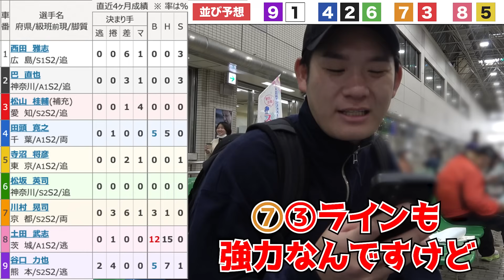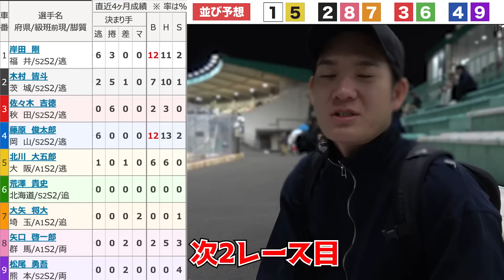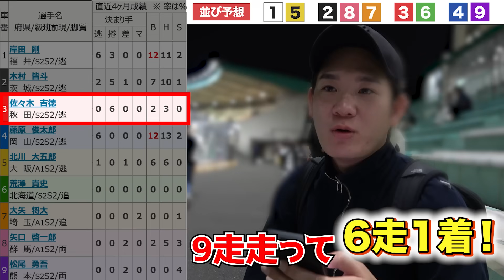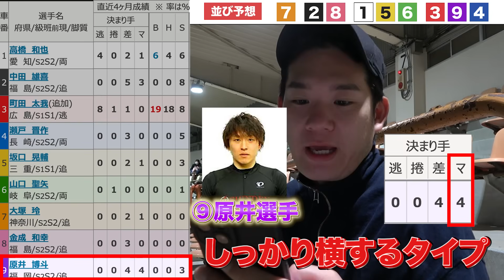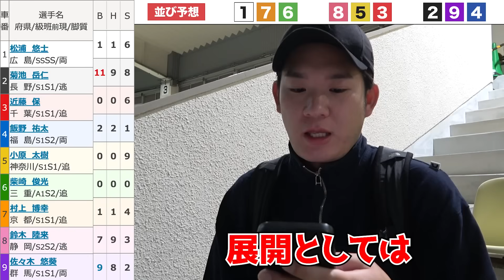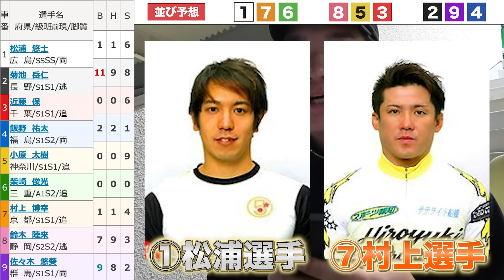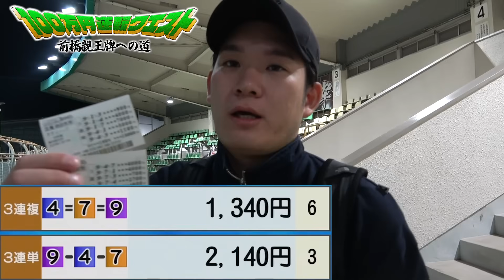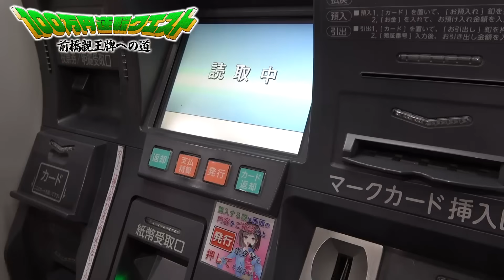前橋競輪×逆転ペダルのコラボ企画！！〇〇〇万円で前橋競輪を盛り上げろ！！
●前橋競輪場×逆転ペダルコラボ企画スタート！
『100万円逆転クエスト ～前橋親王牌への道～』
【第１回】四日市競輪場編

2025年、前橋競輪場で開催される『第34回 寬仁親王牌・世界選手権記念トーナメント』に向けた長期企画第一弾！
果たして、逆転ペダルは無事、100万円を増やして前橋競輪場に還って来る事が出来るのか！？

ﾟ+o｡｡o+ﾟ+o｡｡o+ﾟ+o｡｡o+ﾟ+o｡｡o+ﾟ+o｡｡o+ﾟ+o｡｡o+ﾟ+o｡｡o+ﾟ+o｡｡o+ﾟ+o｡｡o++ﾟ+o｡｡o+

◆レース予想充実！前橋けいりんホームページ ⇒